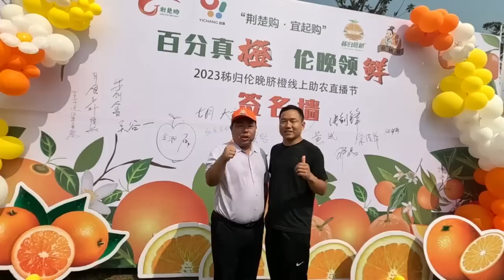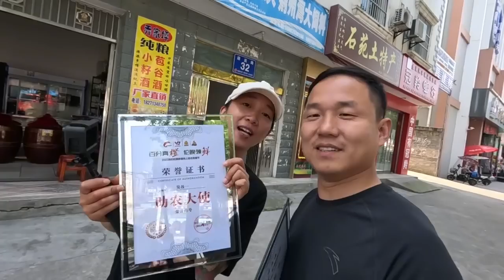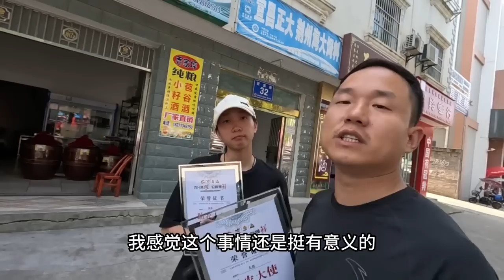【English sub】被网友骂惨，开车通宵把谷一接上，助农成功得到证书【大亮旅行記】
《 “谷一”自駕旅行記  》   YouTube頻道標識：@user-yl5jg3fk3d

      "Da Liang's Journey" YouTube channel logo: @user-uk1kh2pw6q
    "Guyi" Self-driving Travel Notes" YouTube channel logo: @user-yl5jg3fk3d

     我是大亮，喜歡旅行、探險，目前正在籌備環球旅行，
     分享旅行途中的趣事，以及遇到的人。
     I am Da Liang, I like traveling and adventure, and I am currently preparing for a global trip,
     Share interesting things about your travels and the people you meet.